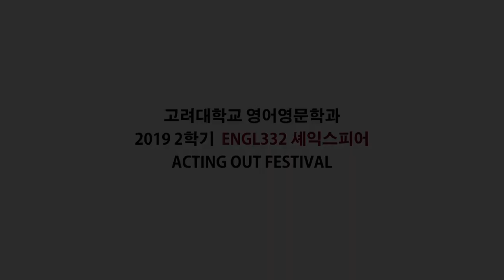[고려대학교 Korea University] 영문과연극_The merchant of venice & Macbeth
영문과연극_The merchant of venice & Macbeth

고려대학교 영어영문학과
2019 2학기 ENGL332 셰익스피어
Acting out festival

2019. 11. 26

고려대학교 서관